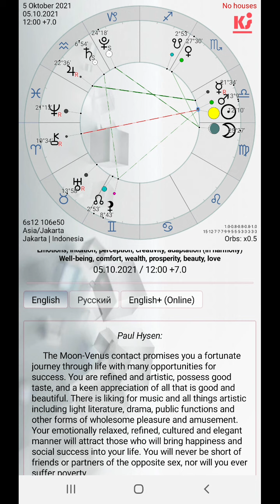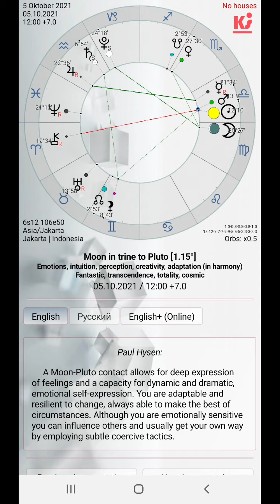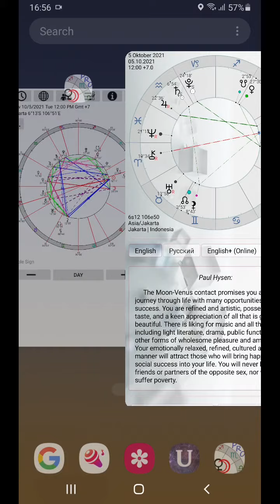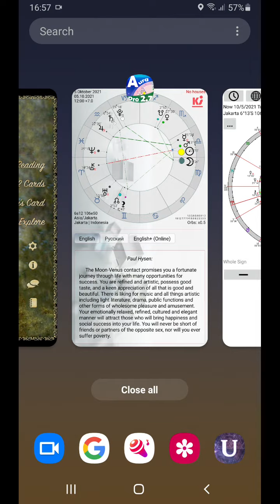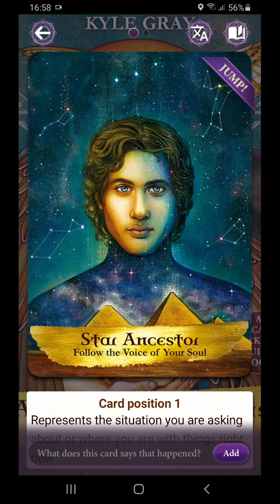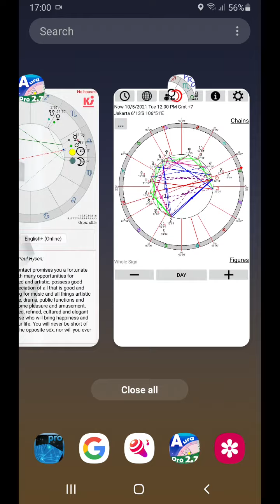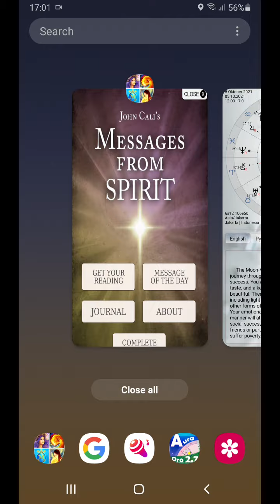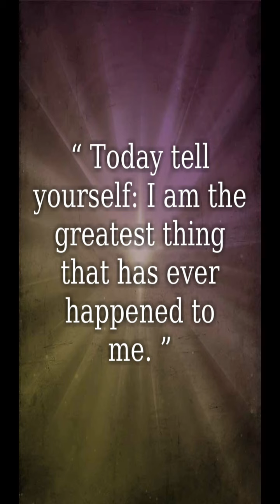5 10 2021 kesempatan baru, jantung ingin loncat, dan mengambilnya. Ini "pemberian": perjalanan tukmu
Langit seperti ingin menyampaikan bahwa ini saatnya “perjalanan baru”. Banyak yang harus disiapkan, tetapi tampaknya walaupun tak terucap, perjalanan ini “sangat diharapkan” sebelumnya. Apalagi akan bertemu dengan orang-orang penting dalam hidup. Tampaknya, untuk mereka yang mengambil pilihan perjalanan ini, maka akan ada pertanda bahwa kita lebih “mandiri”, dan lebih “berkapasitas”. Dan inilah sebabnya maka tidak semua siap dengan tanggung jawab dan “petualangan” baru ini, walaupun dalam hati tahu bahwa ini adalah hal yang sangat exciting. Spirit mengingatkan bahwa “diri kita” apapun keadaannya adalah yang terbaik yang terjadi pada kita, termasuk perjalanan hidup kita yang sangat unik… so apa yang menahanmu?